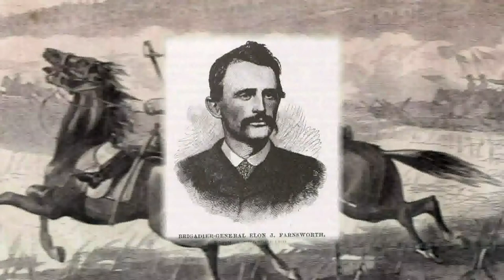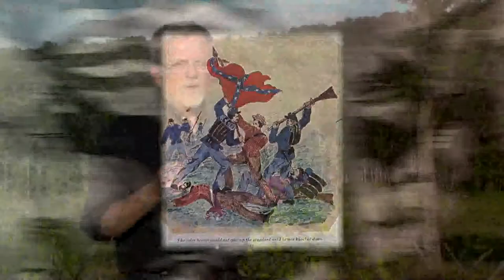Vermonters at the Battle of Gettysburg: 150th Anniversary (Part 3) 7/03/13 UVM Extension